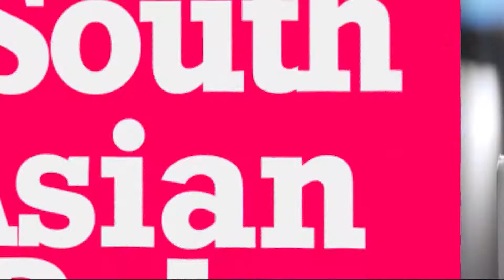74 TREES PLANTED ON THE OCCASION OF 74th INDIA INDEPENDENCE DAY